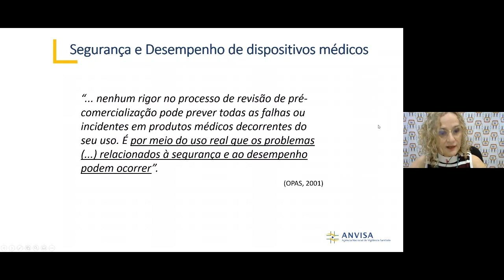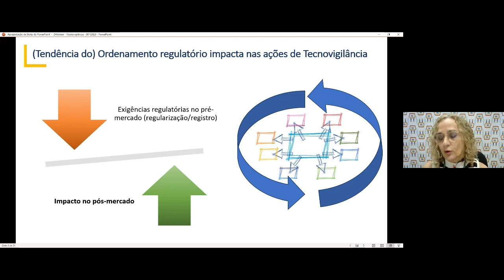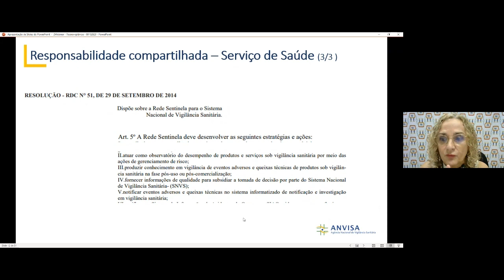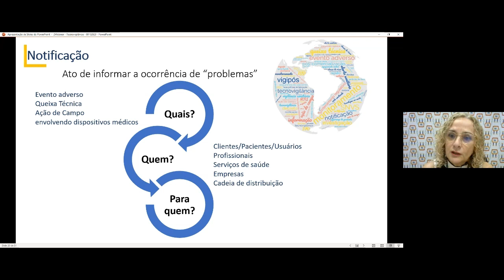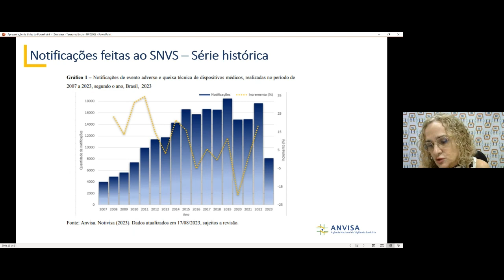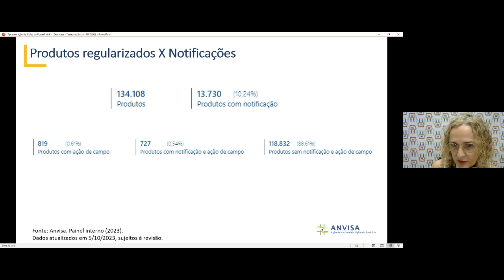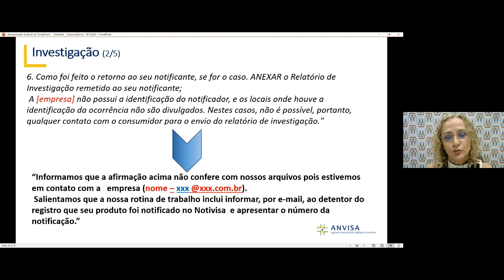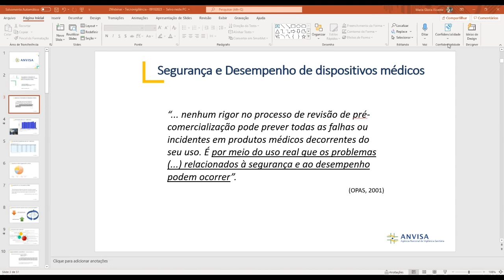Webinar Tecnovigilância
Webinar Tecnovigilância: A importância da Notificação de Evento Adverso e Queixa Técnica de Dispositivos Médicos